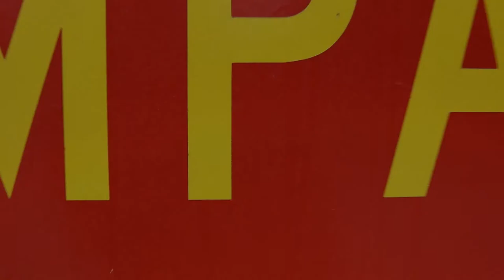04.15.2021: New Marines of Kilo Company Motivational Run here aboard Marine Corps Recruit Depot.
Kilo Company Motivational Run
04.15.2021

Check out the new Marines of Kilo Company as they participate in a motivational run here aboard Marine Corps Recruit Depot San Diego!

Film Credits: Marine Corps Recruit Depot, San Diego